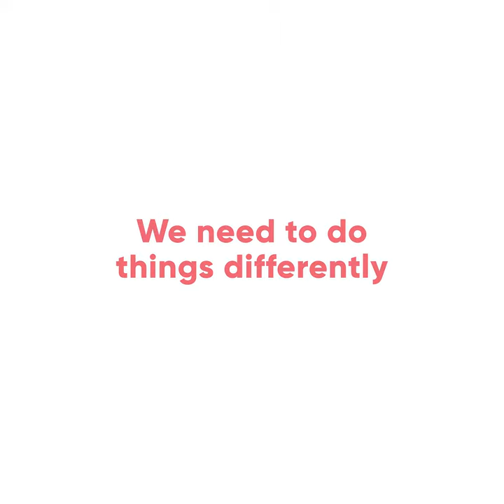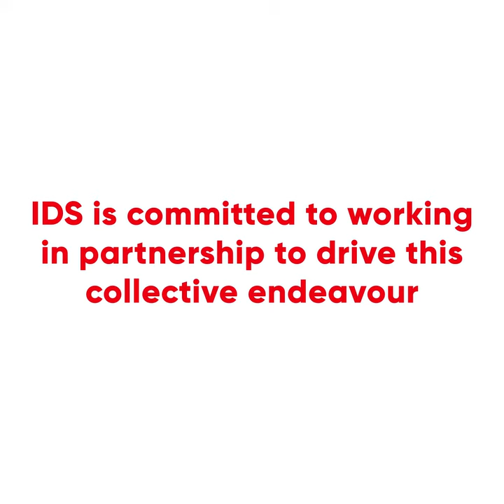Transforming Knowledge, Transforming Lives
We want a more equitable and sustainable world, where people everywhere can live their lives free from poverty and injustice.

We deliver world-class research, learning and teaching that transforms the knowledge, action and leadership needed for more equitable and sustainable development globally.

We will establish new coalitions of hope and positive change with communities, social movements, governments and businesses. Together we will challenge the political-economic processes that work against just transformations to sustainable development.